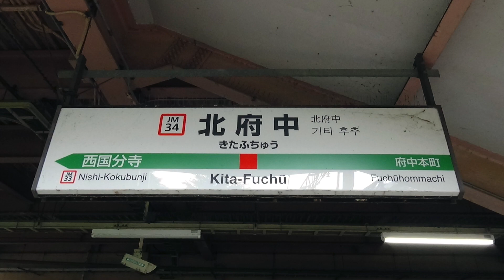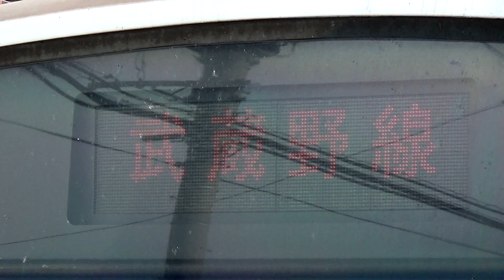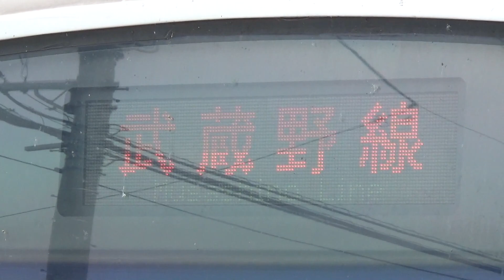JR武蔵野線 北府中駅（JM–34） 2023／6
●撮影日：2023年（令和5年）6月26日（日）
●撮影路線：JR東日本武蔵野線　北府中駅（JM–34）
●撮影車両：JR武蔵野線E231系、209系500番台、185系特急型列車、JR貨物EF210形桃太郎、EH500形金太郎

1面2線の島式ホームで8両編成対応のホーム長です。
外側には、線路が4本あり車両の留置には存在しません。奥には東芝府中工場専用線の線路があります。
保存車両には、EF65–535やED313が留置しています。以前から留置していたオレンジの103系電車ですが、現在は千葉県のポッポの丘にある上総中川の最寄り駅が保存され展開しています。
また、17:49 185系修学旅行臨や貨物列車の風景も一部ですがお楽しみください。